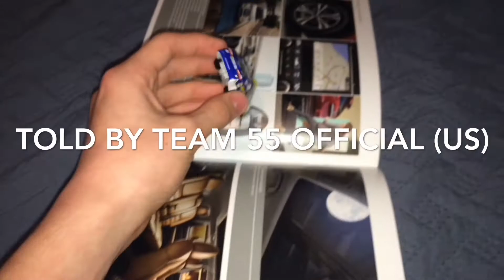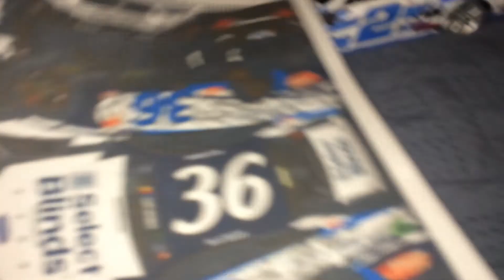Brady 55 & Friends | S2 EP 5 | Paul Menard And David Ragan’s Retirement